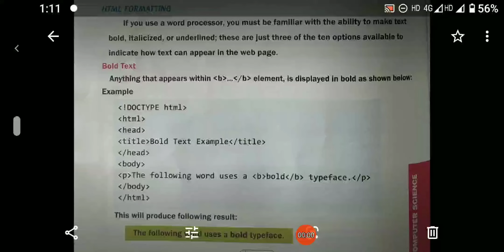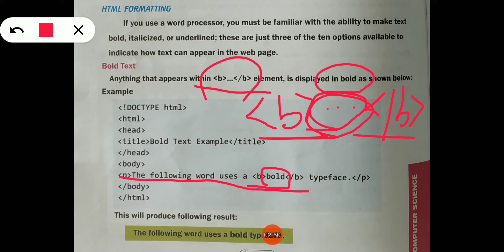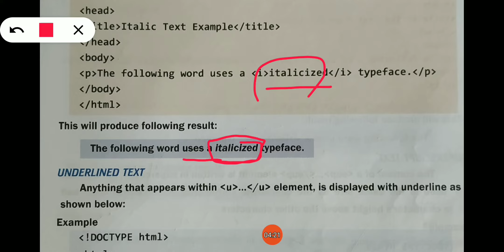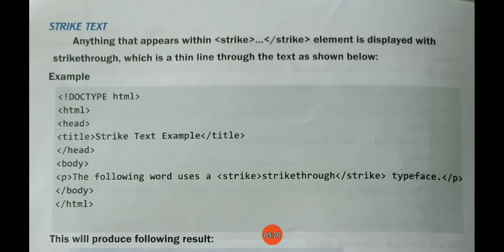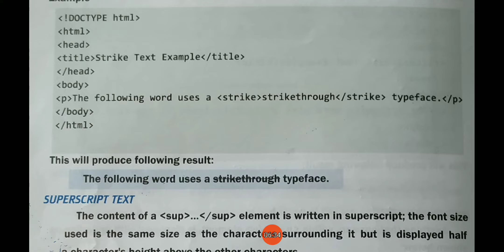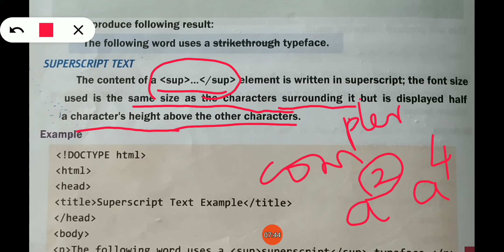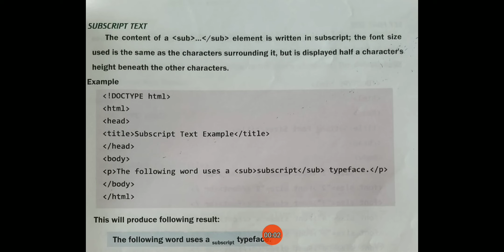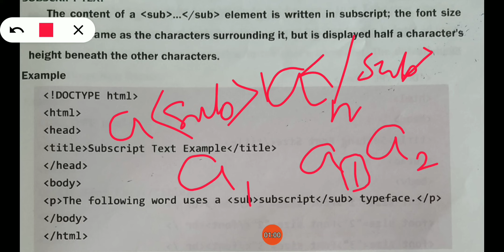July 11, 2020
Computer-Html Formatting- Grade8